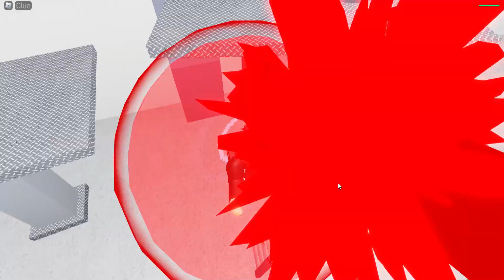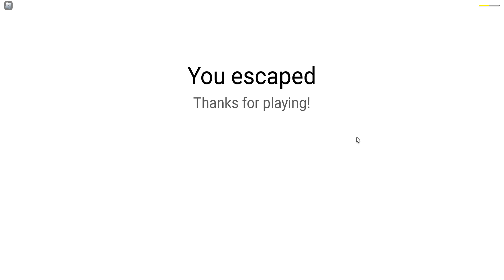Roblox Escape room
Name: Breakout